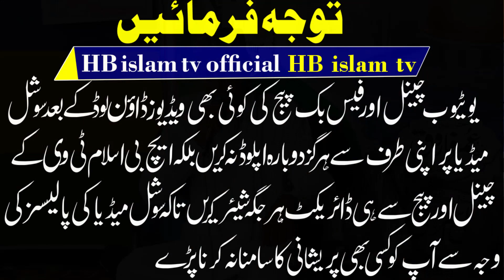Sallallahu Alaihi Wa Sallam 2022 Naat Sharif || By Hafiz Arsalan HB islam tv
حافط محمد ارسلان
confidence.
these naats are all time favourite and very emotional and heart touching kalam by very famous poet of pakistan mulana Farooq Muavia.HB islam tv official.